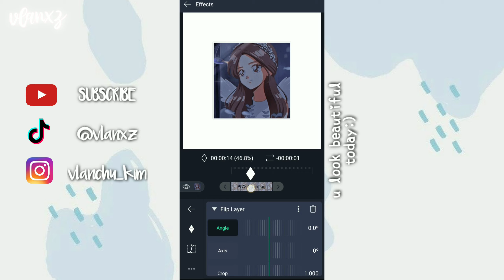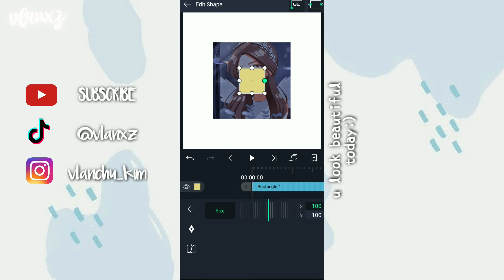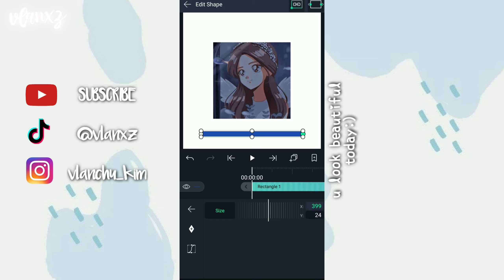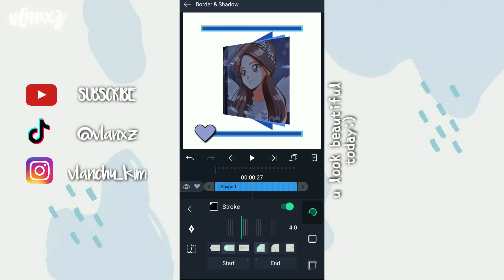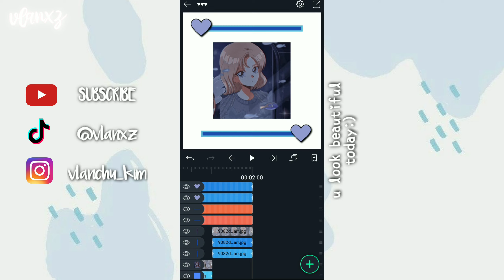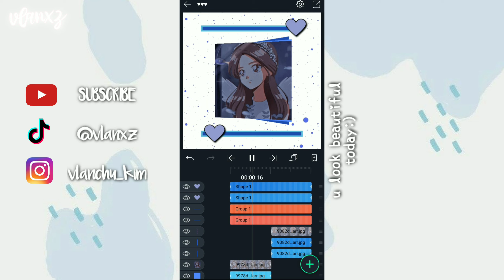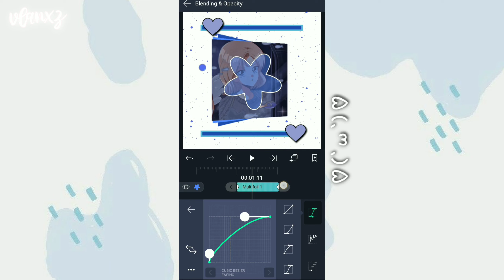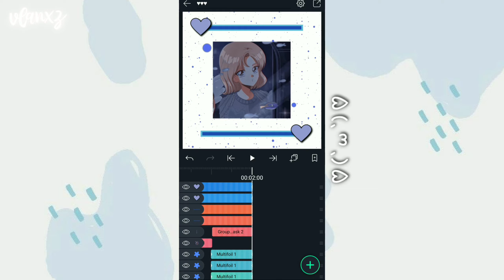AESTHETIC FLIP WITH SWITCH TRANSITION | ALIGHT MOTION TUTORIAL